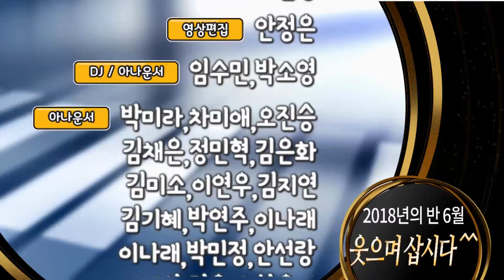'어바웃타임' 임세미X우효광, 우정 케미 투샷 공개 by 동네방네뉴스 오진승 아나운서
임세미와 우효광의 케미가 돋보이는 투샷이 공개됐다.

임세미의 소속사 측은 3일 공식 SNS를 통해 드라마 '어바웃타임'의 현장 사진을 공개했다.

공개된 사진에서 임세미는 촬영 중간 노트북을 확인하며 시간을 보내고 있다.

특히 극에서 동문인 우효광과 친근한 모습으로 셀카를 찍고 있는 사진이 눈길을 끈다.

두 사람의 우정 케미는 틈틈이 중국어를 공부한 임세미 덕분에 더욱 자연스런 분위기를 자아냈다.

한편 ‘어바웃타임’은 매주 월, 화 오후 9시 30분 tvN에서 방송된다.

사진=씨제스 엔터테인먼트 제공

음성지원 :  아나운서 오진승